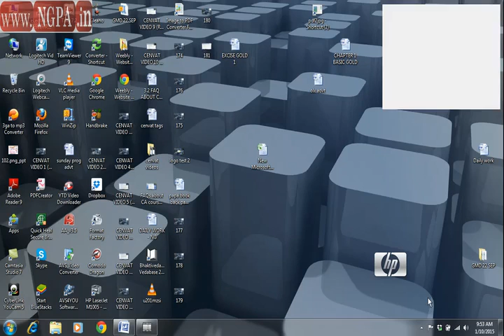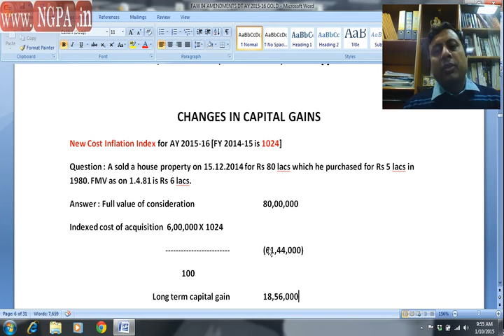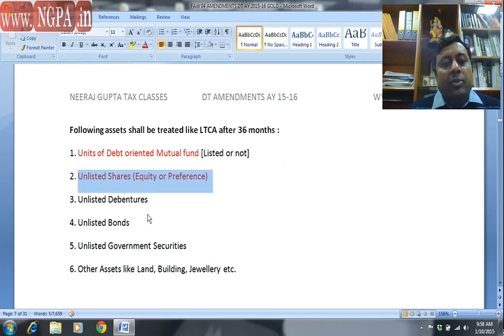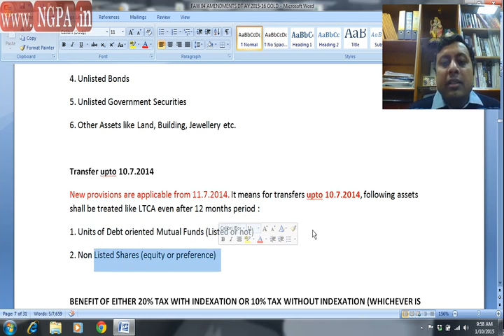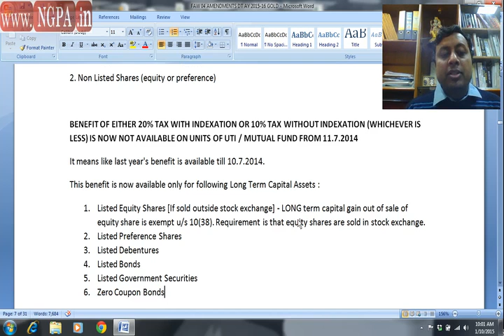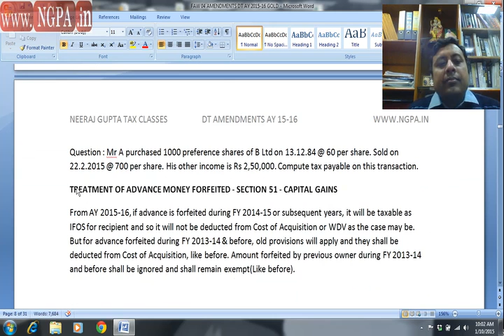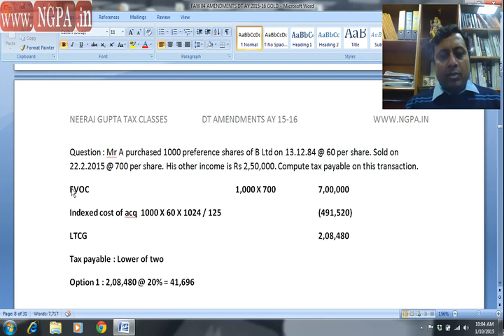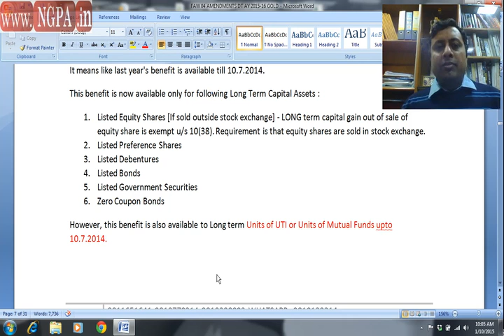VIDEO NO 182 CAPITAL GAINS - 12 MONTHS STCA'S